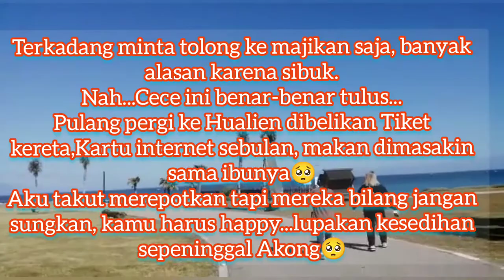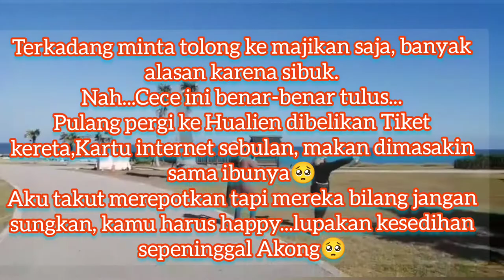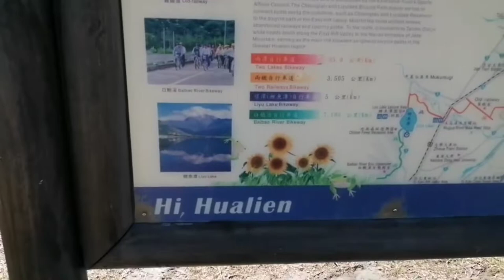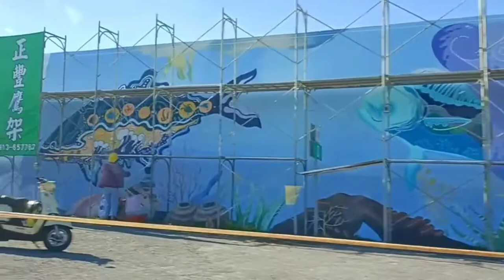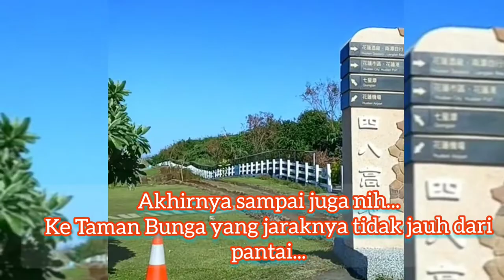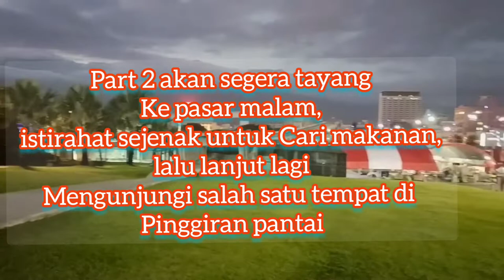Jalan-jalan ke Pantai Hualien Di Bulan Ramadhan || ngabuburit Cari Menu Buka puasa